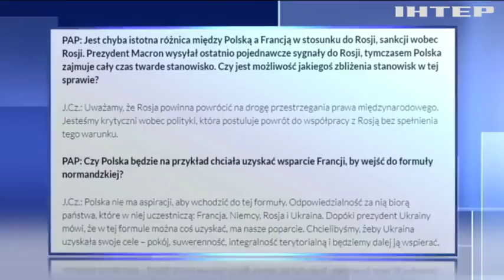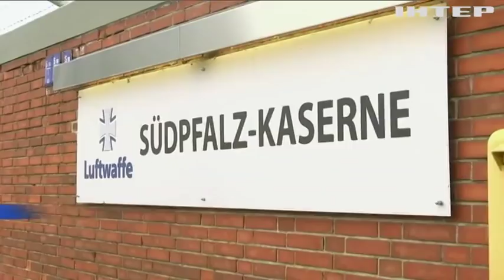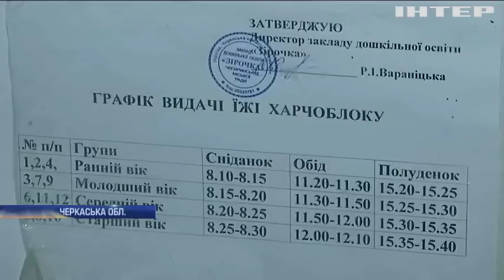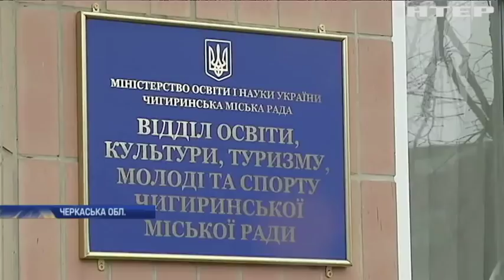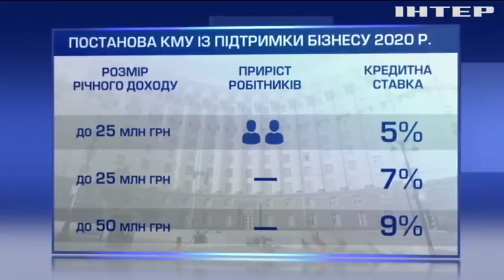Новости 17:45, выпуск за 3 февраля 2020 года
Дивіться у цьому випуску: США відправляють до Європи тисячі військових. Аномальна зима в Україні: кліщі виходять на полювання за людьми. Кухар с Черкащини розкрила жахливі таємниці харчування в дитячому садочку.